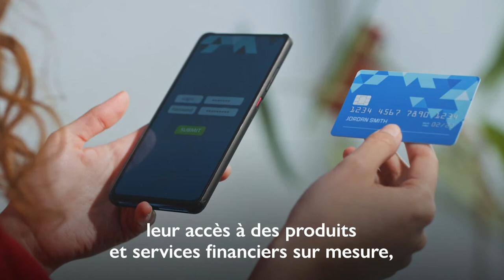IOM Director General's Message on International Day of Family Remittances (French)